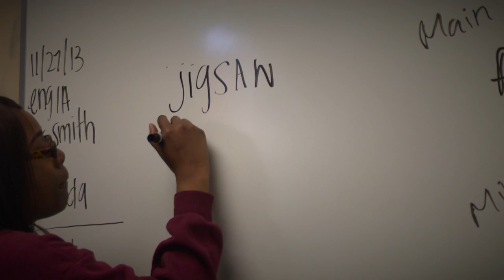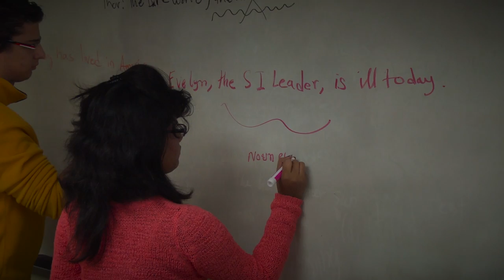Riverside City College Supplemental Instruction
Riverside City College Supplemental Instruction. Directed and edited by Simei Pulu. Special thanks to RCC's Film, Television and Video department. This video was produced with support from a U.S. Department of Education Developing Hispanic Serving Institutions -- Title V grant awarded to Riverside City College.